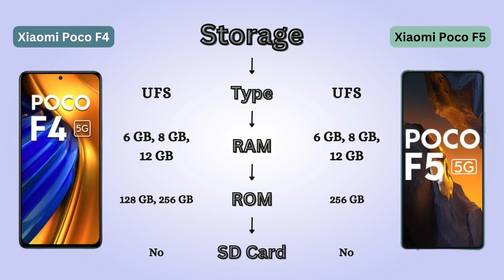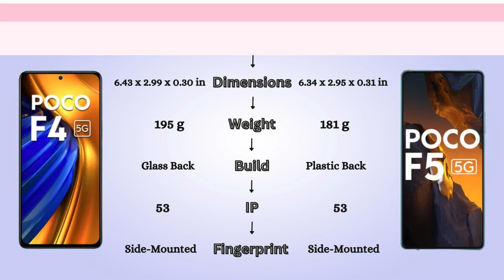Difference Between Xiaomi Poco F4 and F5 | Poco F4 vs F5: The Battle of Xiaomi's Best Budget Beasts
Are you considering getting the new Xiaomi Poco F4 or F5? Or maybe you already have one and want to know what sets them apart? Then this video is for you! We'll compare the specs of both phones, from cameras to battery life. Plus, we'll discuss why each phone might be better suited for certain users. Get informed now and watch our video on the difference between Xiaomi Poco F4 and F5!